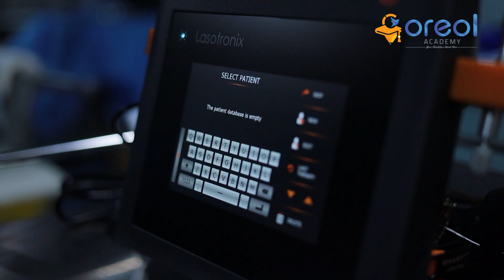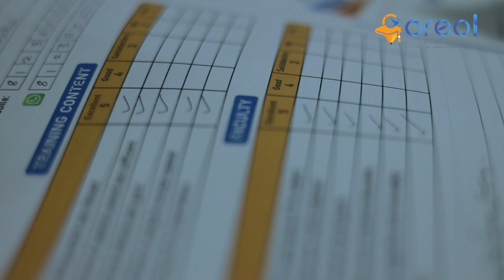EVLA Hands on training 27th August 2022| Oreol Academy , Cochin centre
The vision of Oreol Academy is to indulge in the latest technologies that revolutionize the world of medical science. Our academy is focused on imparting knowledge about new and innovative technologies to the existing fraternity of medical professionals. We aim to elevate the skills of medical professionals and keep them up to date on the changing technologies and ideas. Oreol helps doctors to reach their full potential and become masters of their craft.

Oreol tries to give accurate and efficient education to the doctors and make them aware of the latest information, rather than demonstrate procedures. Oreol possesses a large number of elite faculty members who have extensive knowledge and expertise in the medical field.Platforms. The commitment and sincerity behind our wish to help people and the pride we take in educating doctors are the driving force behind our organization

Statistically, our academy has a high faculty to participant ratio, which means that you will receive the personalized care of doctors that are masters in their profession. Our faculty members are dextrous ad highly acclaimed by the patients in many international hospitals. Furthermore, they have various patents and publications to their name. Our members have completed their graduation summa cum laude from prestigious institutions such as AIIMS, government medical colleges internationally acclaimed medical institutions, etc. Our teamwork and the intention to provide the best care for our patients are what drive us forward and keep Oreol at the top of its game.

📎 75+ Trainings Held
📎  850+ Participants trained
📎  5+ Super Specialties
📎  12+ Learning Courses